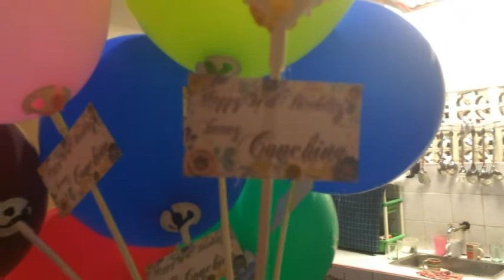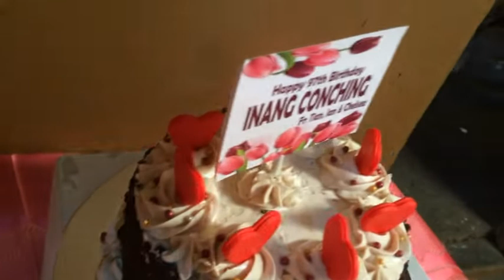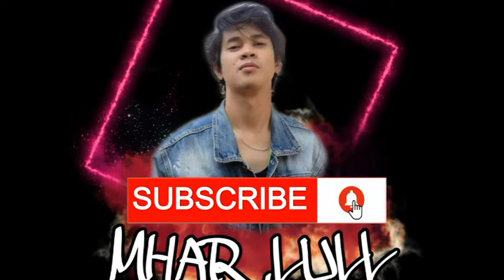Mother's day & Birthday celebration | May Pera sa cake :)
Happy Mother's day to all Nanay in the earth
We are so grateful to have you
WE LOVE YOU TOO MUCH

Thankyou mga mama, nanie, momsie, mom, nay,nanay etc.

Salute to all mother's

GODBLESS